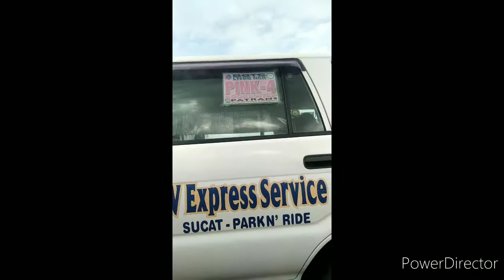Manila View, Ever After